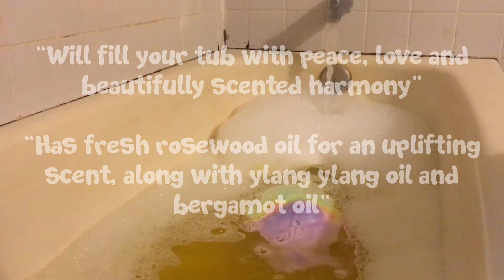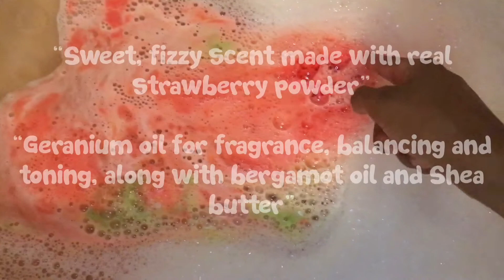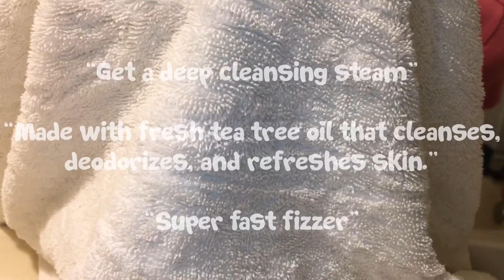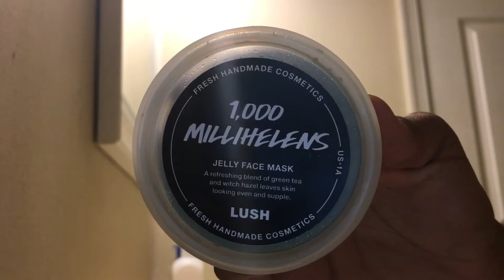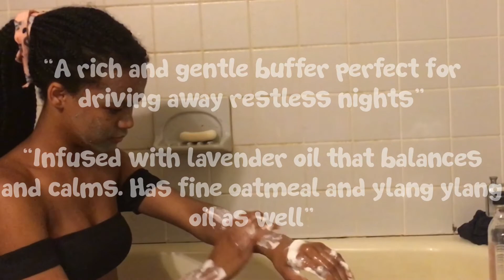I Use Lush Products for a Week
Open Me!💌
Hi guys!! Today's video is basically just a mix of a Lush haul and demo with a review at the end! I really wanted to try something new, so hopefully you like it!

         -XOX💋, Hailey